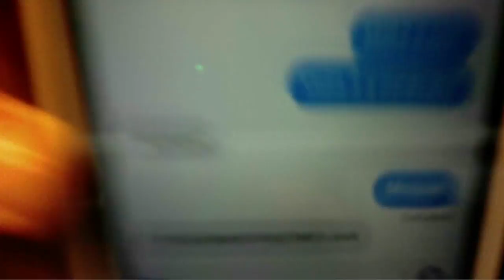Paypuh Buttuhfly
♆ Commentary Topic ♆
►Just enjoying Battlefield Hardline :D